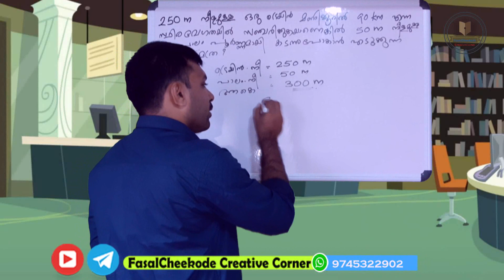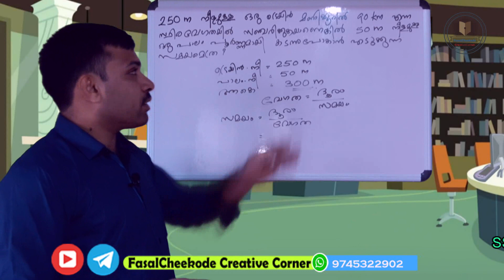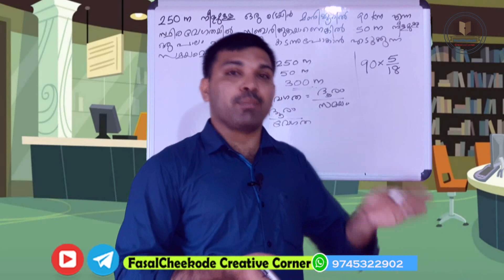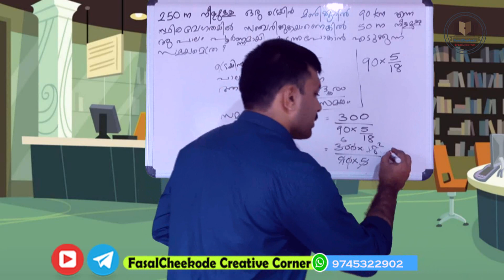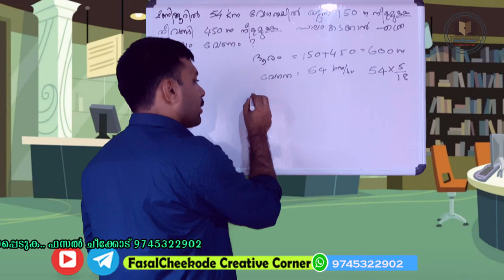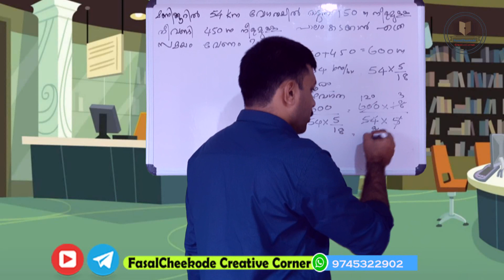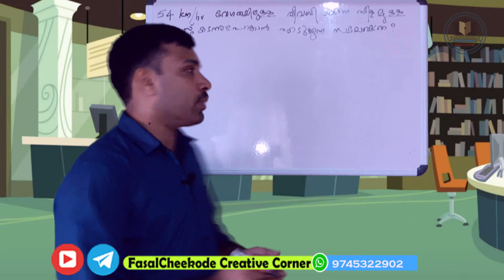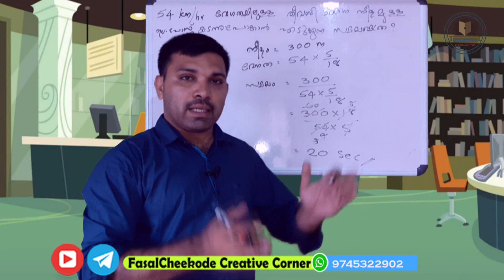Kerala Psc | TRAIN AND BRIGE |NMMS |തീവണ്ടിയും പാലവും | Mental ability | PSC online coaching| NTSE